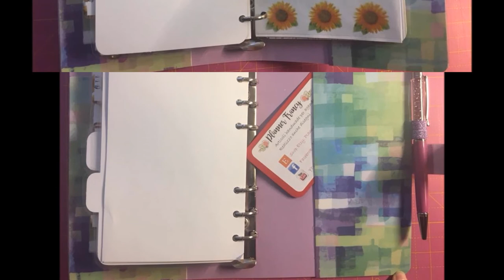AGENDA PER MIRIAM CREAZIONI | le mie creazioni